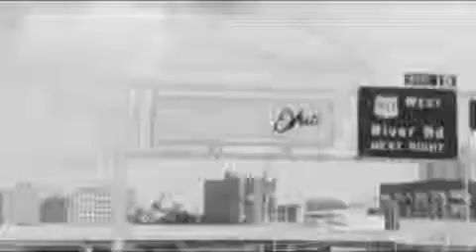Vacation 2014 - Dayton Leg